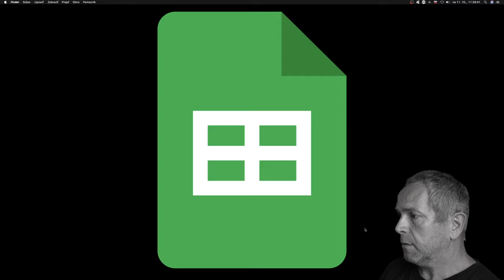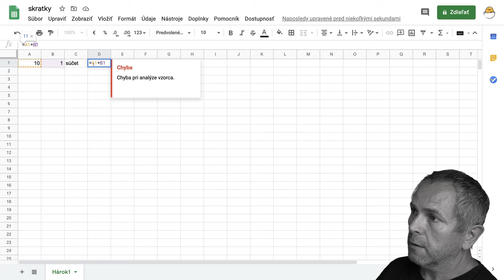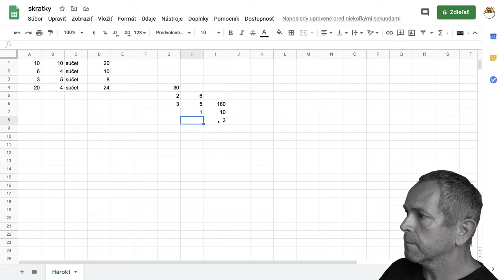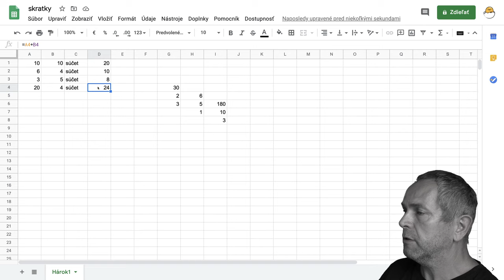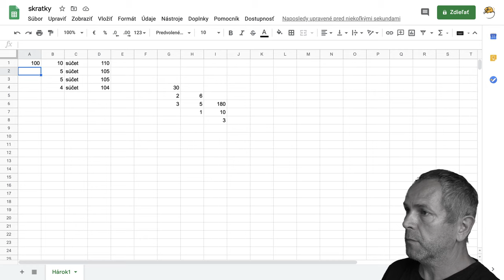3 - Skratka pre prepínanie medzi absolútnou a relatívnou adresou - Google tabuľky